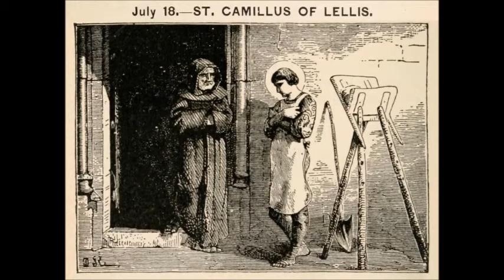Jul 18 - Saint Camillus de Lellis - Clericorum Regularium Infirmis - 1614 - Rome